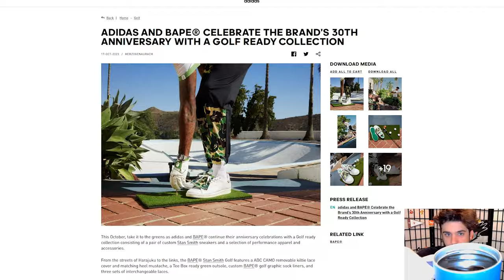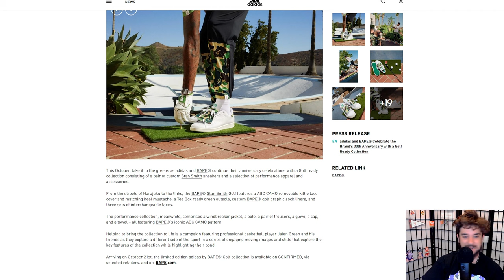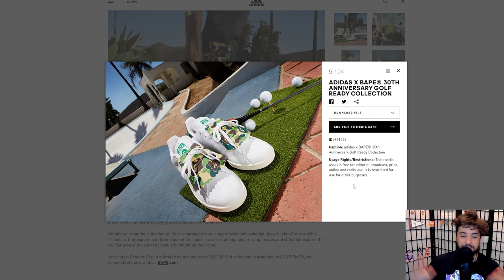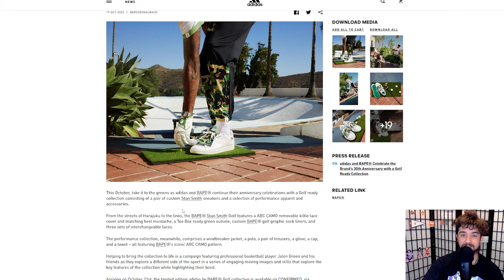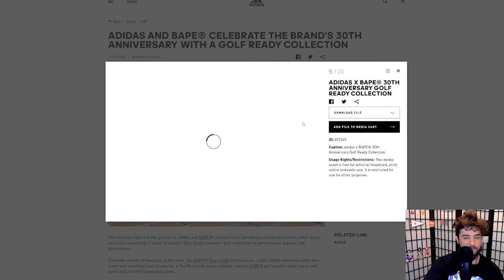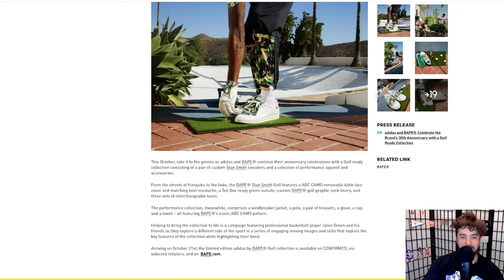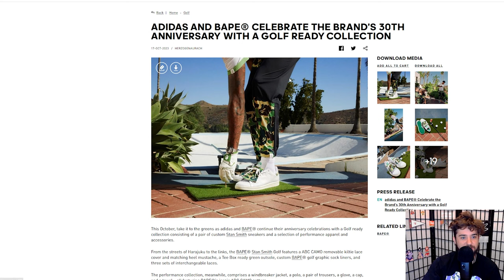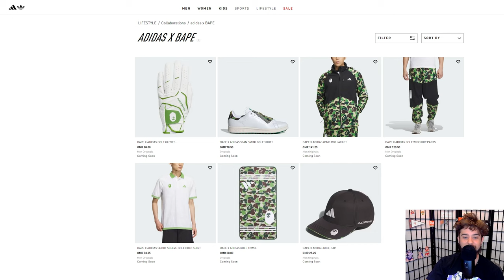adidas x Bape Golf Collection - Release Date Information!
Bape and Adidas are back again for another collaboration, this time for a 7-piece golf collection. The Bape x Adidas Golf Collection celebrates Bape's 30th Year Anniversary. Releasing Saturday, October 21st 2023 on Adidas Confirmed as well as us.bape.com. The star of the show is the BAPE ® Stan Smith Golf with ABC CAMO,  removable kiltie lace cover,  and matching heel mustache, a Tee Box ready green outsole, custom BAPE ® golf graphic sock liners, and three sets of interchangeable laces. The rest of the capsule comprises a windbreaker jacket, a polo, a pair of trousers, a glove, a cap, and a towel – all featuring BAPE ®’s iconic ABC CAMO pattern. What are your thoughts on this collab and will you be copping?